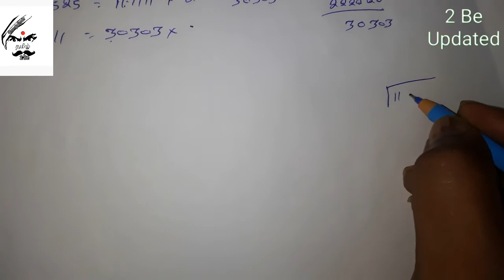10 std Numbers and Sequences Ex. No: 2.2 Sum: 3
This helps the student of 10th STD to learn their subject of maths with easy shortcuts

Maths shortcuts 10thmaths SSLC 10std Geometry easymaths trigonometry# mensuration#statistics#probability#algebra#coordinategeometry#2beupdated#